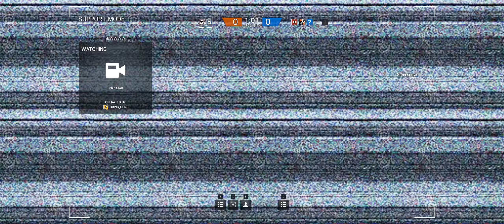Rainbow Six Siege + Part 17 + Presidential Plane TDM Hostage + cts crew